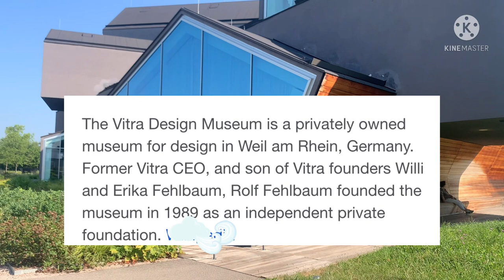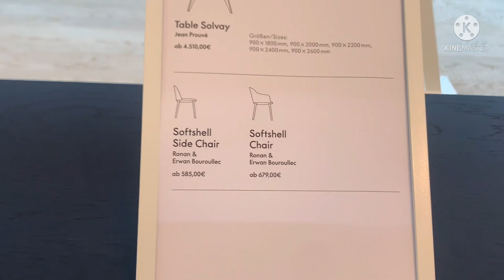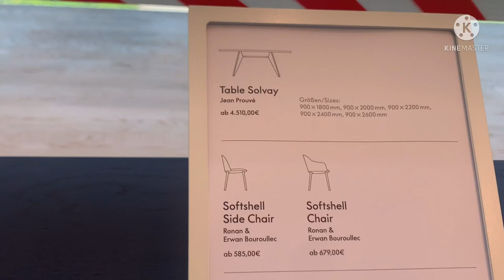Vitra Design Museum Indoor Tour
The Vitra Design Museum is a privately owned museum for design in Weil am Rhein, Germany. Rolf Fehlbaum founded the museum in 1989 as an independent private foundation